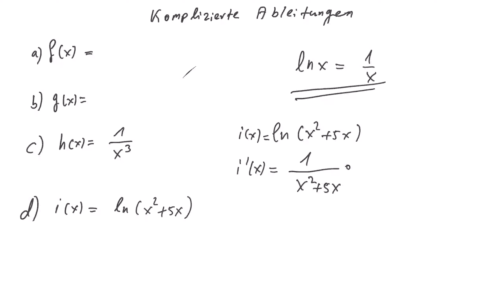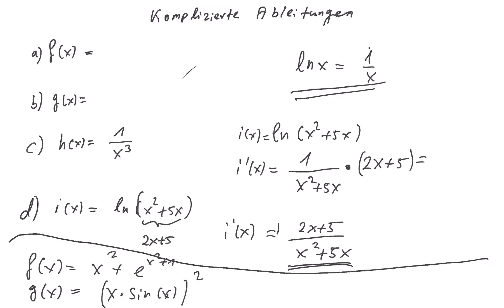Ableitungen - Das Ableiten von schwierigen Funktionen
Wie man schwierige Funktionen ableitet (z.B Wurzelfunktionen oder Logarithmusfunktionen)